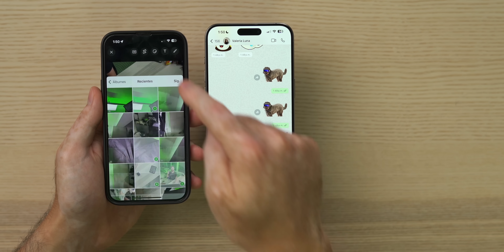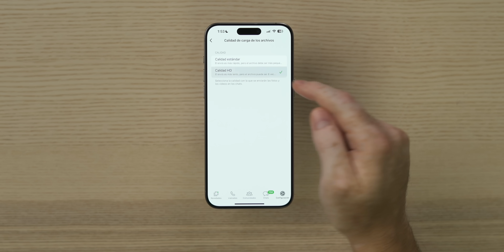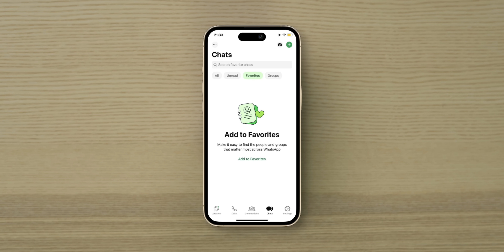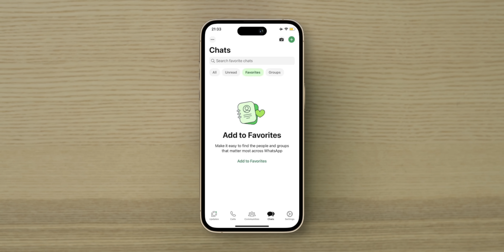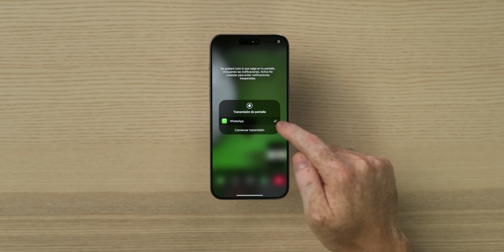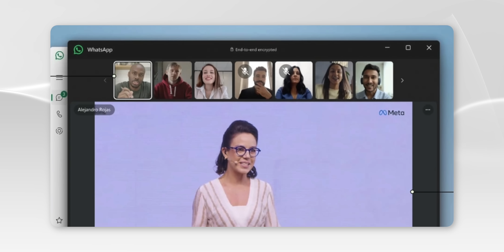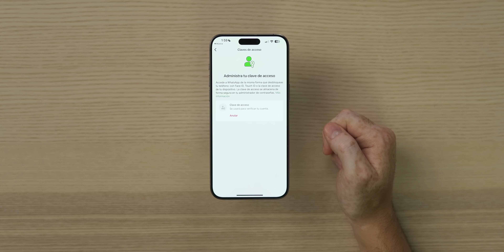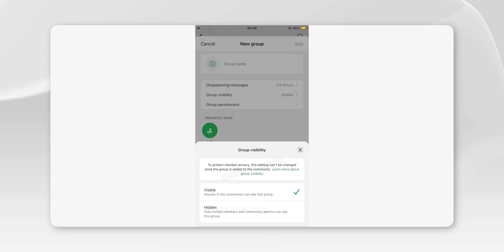Actualiza tu WhatsApp YA! 10+ Cosas Nuevas!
Gracias Nord VPN por patrocinar este video, descuento especial con mi liga.

Hoy tenemos varias actualizaciones nuevas de WhatsApp que incluyen mejoras en la calidad de las fotos, ediciones y mejoras para empresas con inteligencia artificial.

Capítulos:
00:00 Hola
00:10 Enviar Fotos
00:58 Editar Fotos
00:19 Fotos HD
02:48 Filtros
03:13 Voice notes
03:30 Nord VPN
04:30 Compartir pantalla
05:06 Videollamadas
05:44 IA y empresas
06:45 Passkeys
07:12 Actualización
07:30 Betas
08:18 Adiós!

Peace!